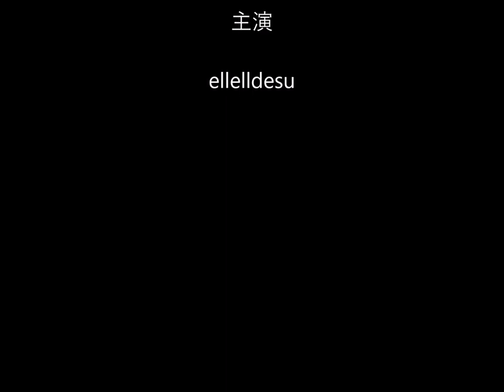CDM-B N Swimwear C12 kigurumi mask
暑さには薄着と扇風機で対応するしかありません。
それにしても暑いです。